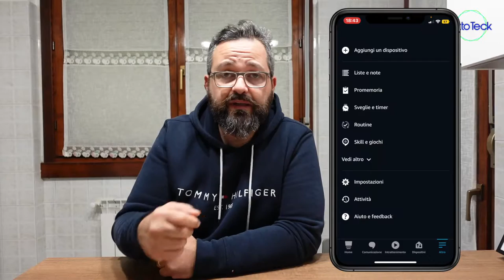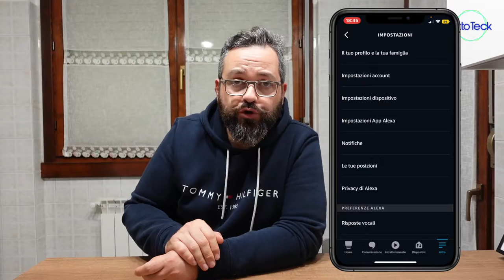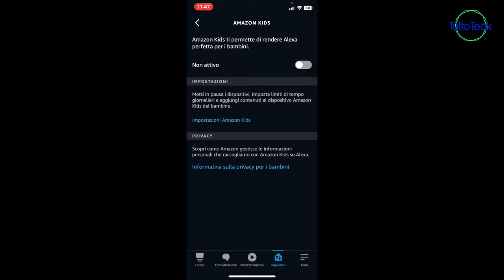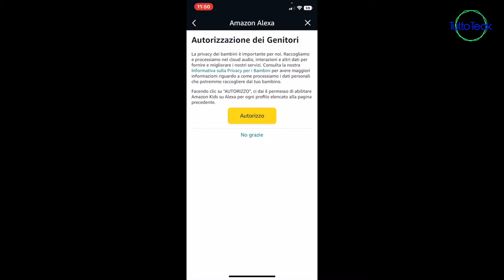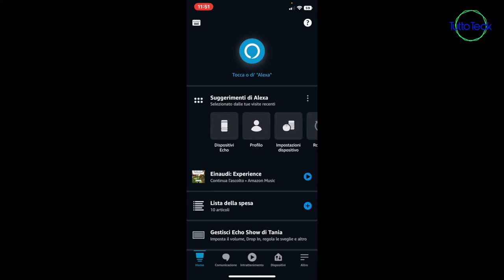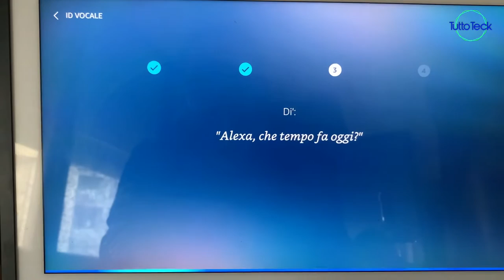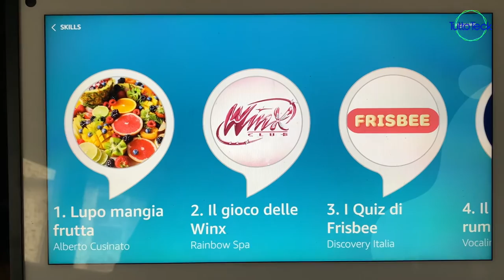FINALMENTE ANCHE IN ITALIA AMAZON KIDS, NOVITA' SPETTACOLARE!